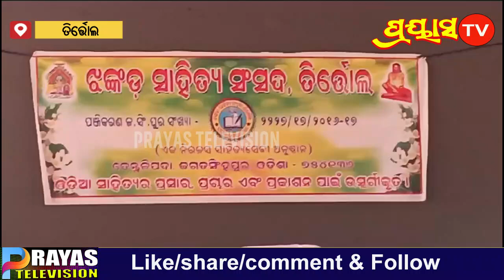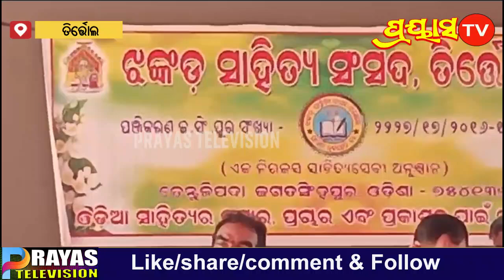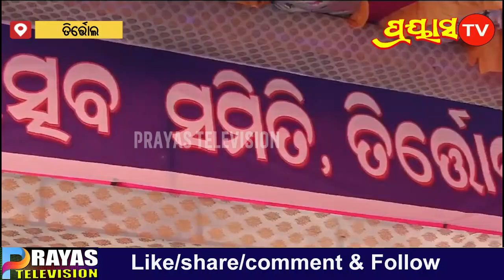ଝଙ୍କଡ଼ ସାହିତ୍ୟ ସଂସଦ ର ରାଜ୍ୟ ସ୍ତରୀୟ କବିତା ଆସର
Jhankad Sahitya Sansad's State Level Poetry Festival